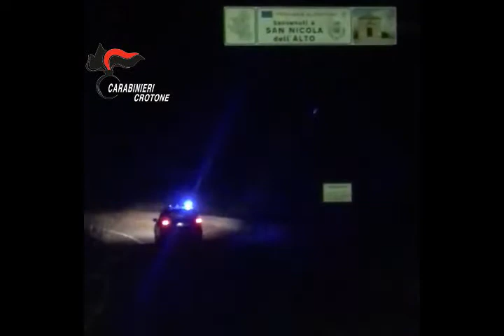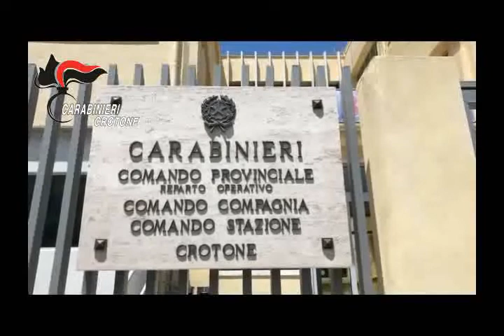PALLAGORIO (KR) - Un arresto per duplice omicidio Raffa